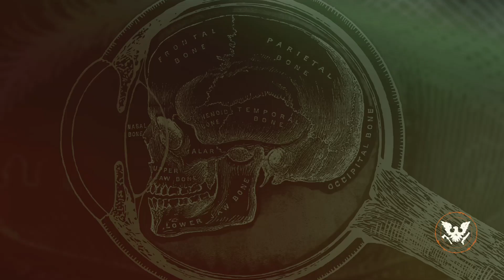State of Decay: Setting up for Lethal.